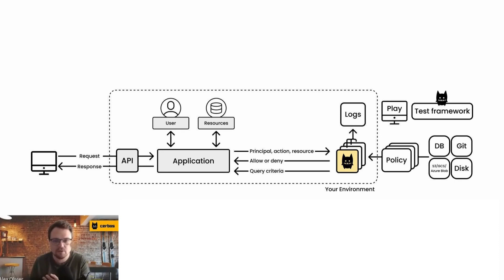Where to implement authorization in your architecture | Cerbos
Whether you're dealing with admin endpoints or complex user attributes, we guide you through implementing robust authorization strategies.

🚀 Easily implement and manage roles and permissions in your application with Cerbos.

💻 Book a free Policy Workshop to discuss your requirements and get your first policy written by the Cerbos team